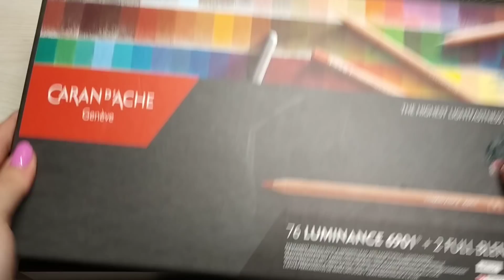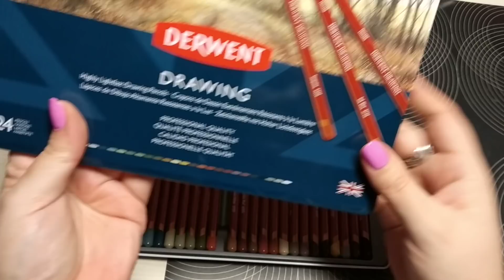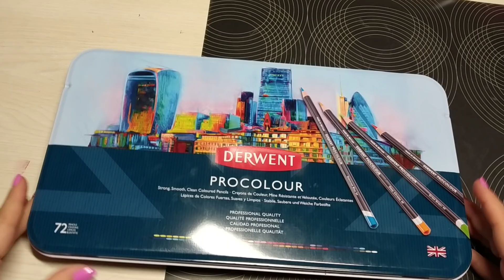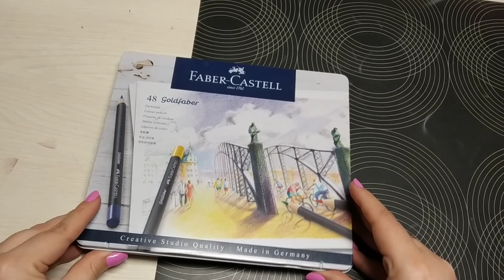Rok mého kanálu aneb rekapitulace sbírky pastelek